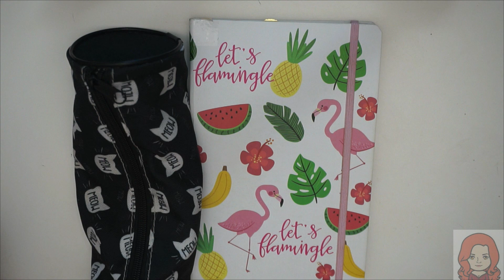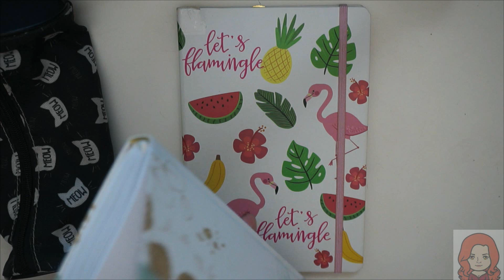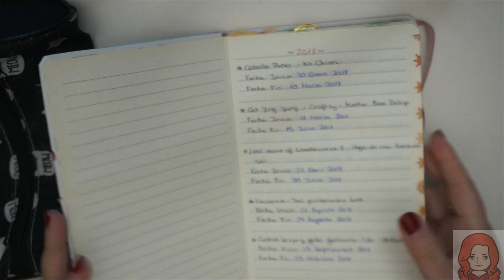Agenda Punto de Cruz y Organización para 2023